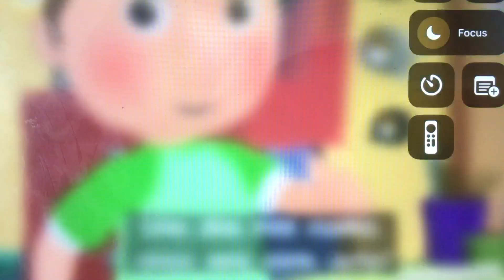February 17, 2024